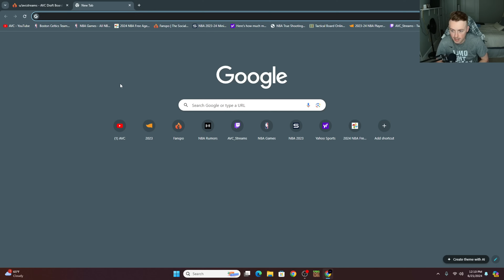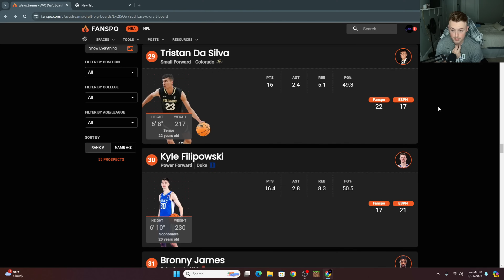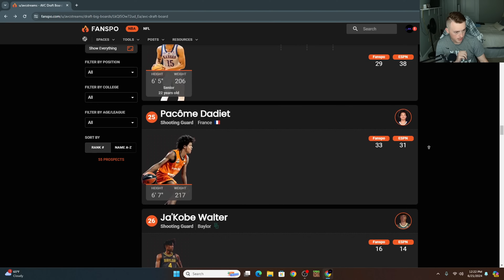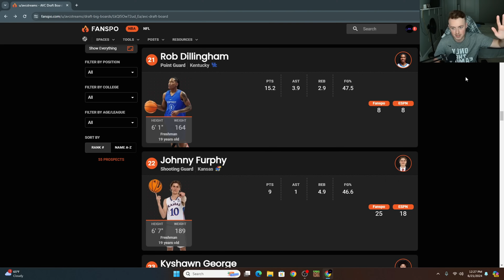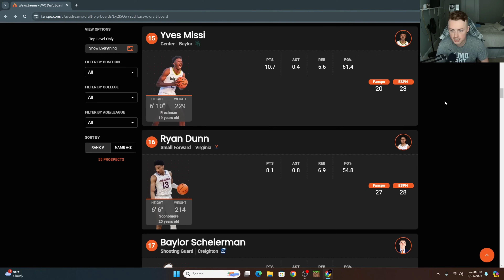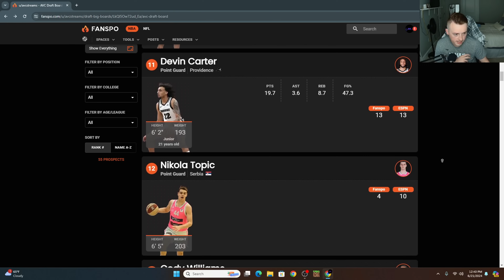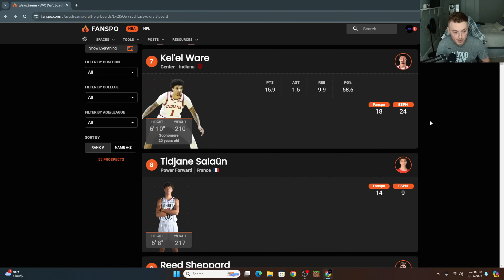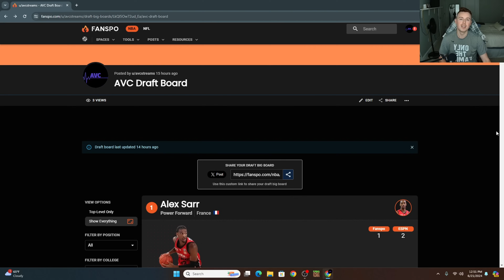MY Official NBA 2024 Draft BIG BOARD! | NBA Offseason 2024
I upload Tuesday / Thursday / Saturday or until the analytics tell me that isn’t efficient. Then I’ll change it. I can do what I want, it’s my channel...